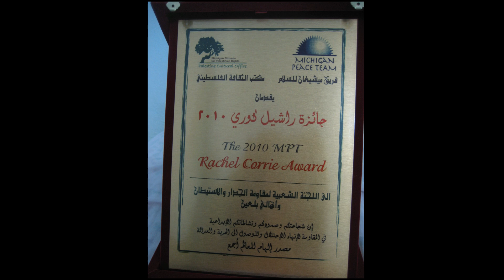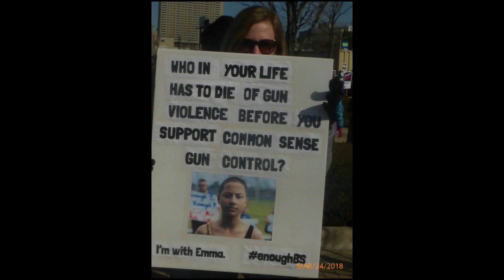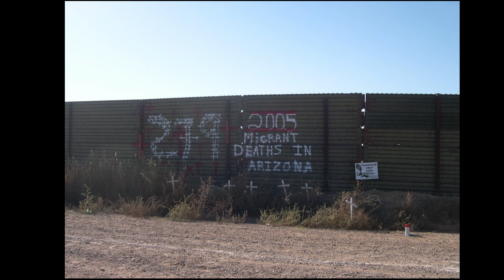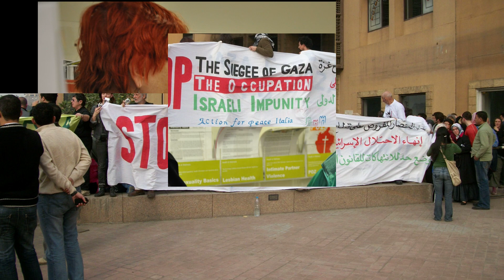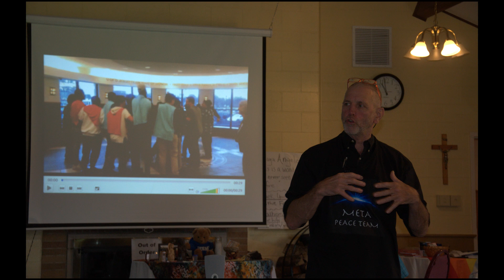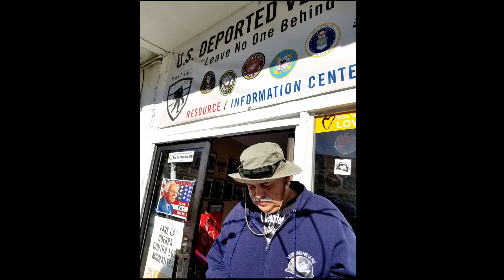Meta Peace Team's 30th Anniversary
A little over 30 years ago, MPT was founded by Father C. Peter Dougherty and Jasiu Milanowski with a vision of “A Just World Grounded in Nonviolence and Respect for the Sacred Interconnectedness of All Life”.    Ever since, Meta Peace Team (MPT) has been dedicated to passing on the tools of effective nonviolent action to bring hope and peace to the world. Through training ordinary people in creative nonviolence, placing peace teams, providing unarmed civilian accompaniment, and supporting networks of peace, we are creating the world we want our children and grandchildren to inherit.  On December 2, 2023 we honored the 30th Anniversary of MPT’s work with a celebratory Fiesta, and THIS video shows just a tiny bit of the work we've accomplished over those 30 years.